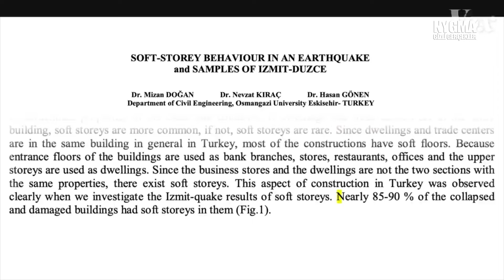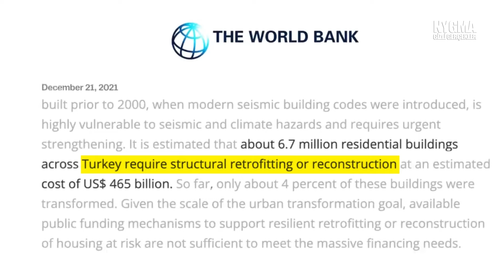HER 250 SENEDE YAŞANAN BÜYÜK MARMARA DEPREMİ! (SON DEPREM 257 YIL ÖNCEYDİ)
1000 yıllık süreçte enteresan bir şekilde belki de tesadüfen her 250 yılda bir büyük marmara depremi yaşanmış ve son depremden bu yana 250 yıldan fazla bir süre geçmiş durumda. Türkiye maalesef depremin sürekli son dakika haberleriyle paylaşıldığı bir ülke fakat bunun önüne geçmek için yapılacak adımlar belli.

'Intervention' by Scott Buckley - released under CC-BY 4.0.

Ben Nygma. Türkiye'nin en çok düşündüren bilgi kanallarından biriyim. Uzmanlık alanımsa, gerçekleri göstermek. Bilgi içerikli videolarımın konuları genelde gizemli ve ilginç olaylar oluyor bunların dışında  uzay, teknoloji, bilim ve tarih hakkında da olabilmekte. Keyifli seyirler :)